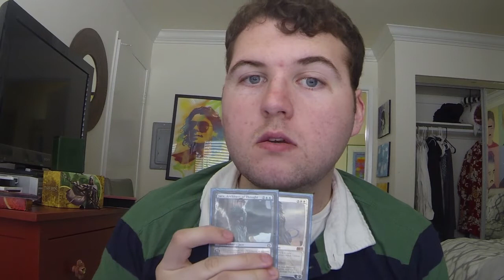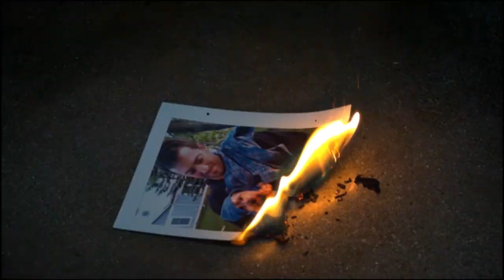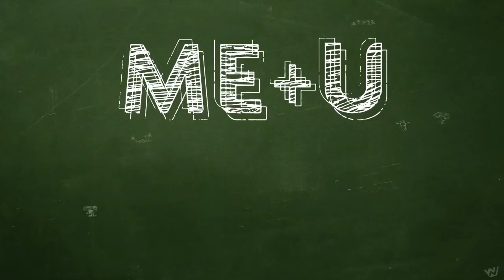Mark's Awesome Mystery Vlog: A Dramatic Reading